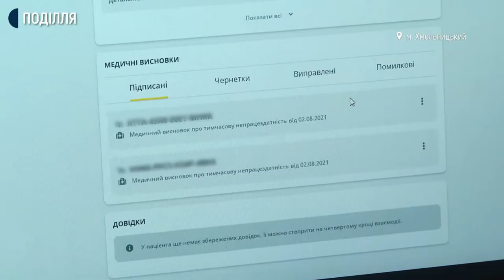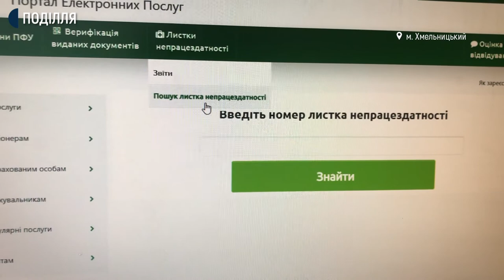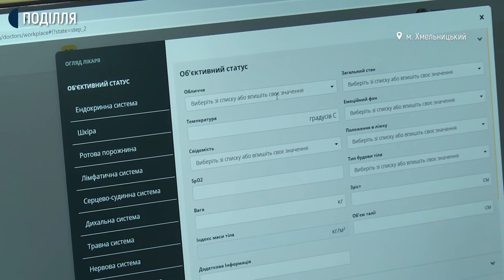У Хмельницькій міській тергромаді 7 медичних закладів перейшли на електронні листки непрацездатності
У Хмельницькій міській тергромаді 7 медичних закладів перейшли на електронні листки непрацездатності замість паперових лікарняних. Про це розповів начальник управління охорони здоров’я Хмельницької міської ради Борис Ткач. Як це відбувається на практиці та чи запровадили такі нововведення в області дізнавалась наша знімальна група.